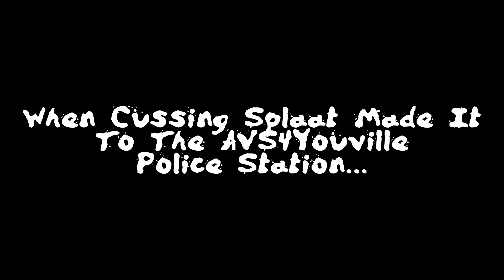Cussing Splaat Bails JKCL Out Of Juvie/Grounded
CAST
HAA Studios Noggin (Me)
britishchick09 (Weights.gg)
Cussing Splaat (Weights.gg)
JKCL (Readloud.net/IVONA [Eric])
Splaat (Weights.gg [Greg Cipes])
Digital (Weights.gg [Debi Derryberry])

APPS:
AVS Video Editor / PowerDirector / CapCut / Vegas Pro 14
Ibis Paint / MS Paint (Thumbnails)